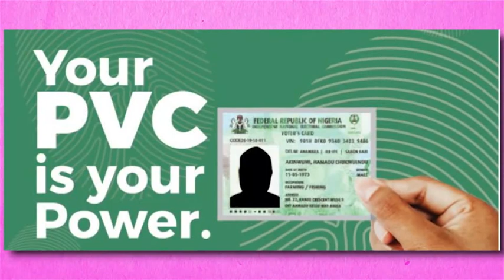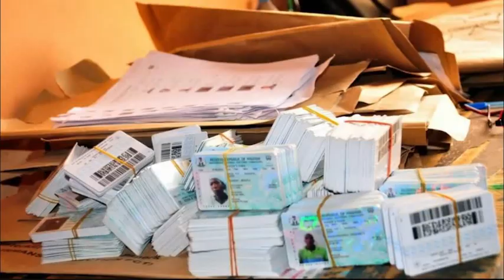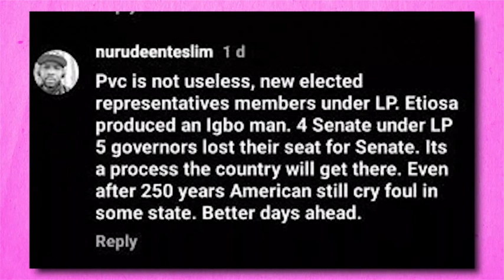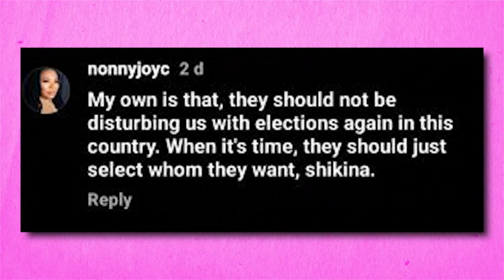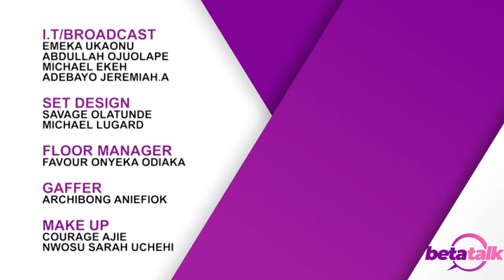Aftermath Of The Elections: Is The PVC Truly Your Power? | Beta Talk (Mar 21st)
As the elections have finally come to an end, tensions are high, and the situation is not very clear. Before the elections, everyone was urging anyone who was eligible to vote to go and get their Permanent Voter's Card (PVC). We sang it like a song, saying "YOUR PVC IS YOUR POWER".

An article in a popular online newspaper was titled "YOUR PVC IS A WEAPON OF MASS DESTRUCTION" because it was believed that the only way for Nigerians to exercise their civic rights is through their PVCs.

In this video, the hosts discuss the true power of PVC.